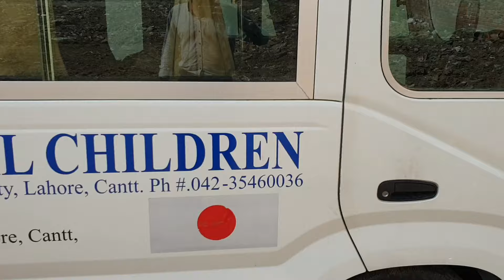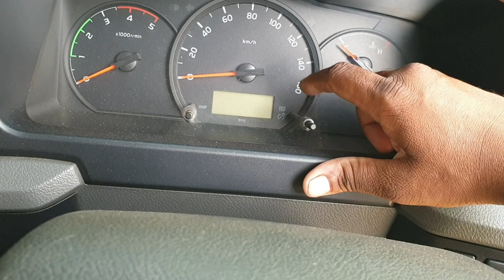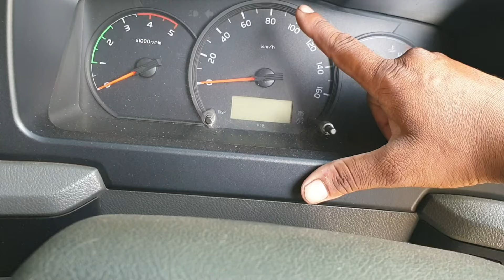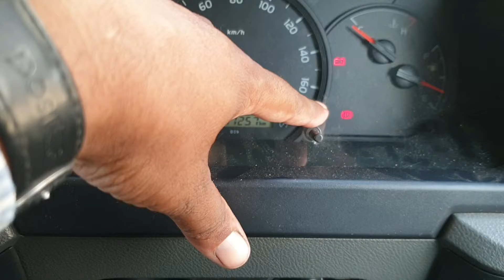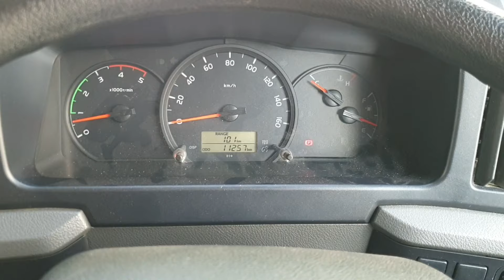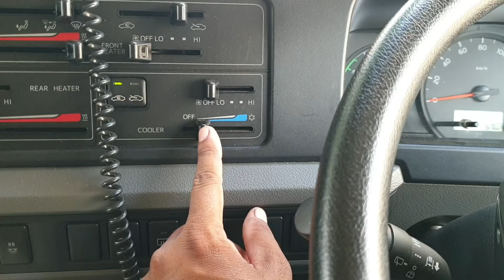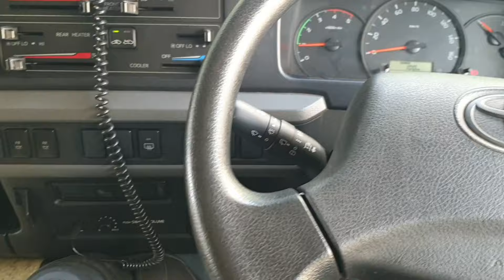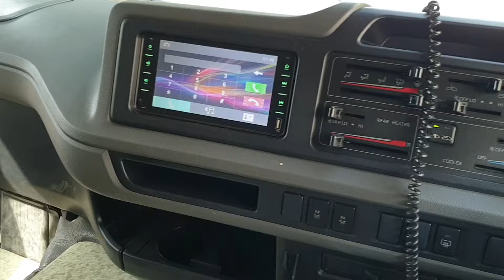how to Toyota coaster driving